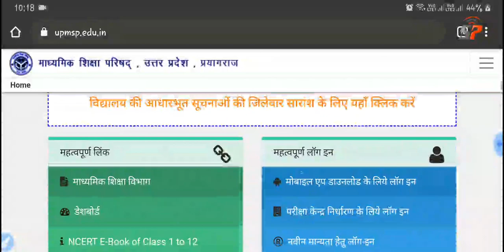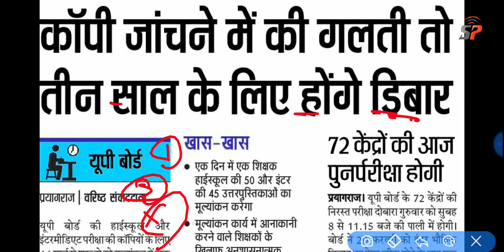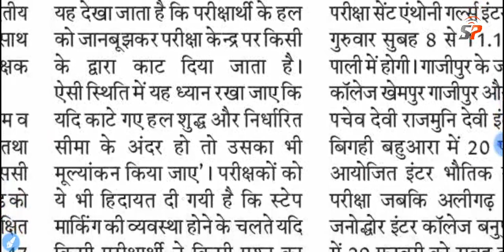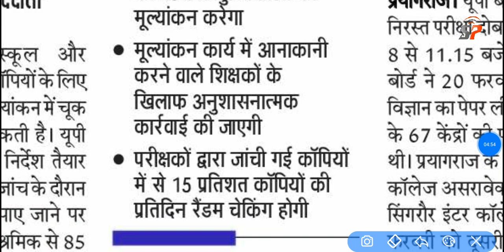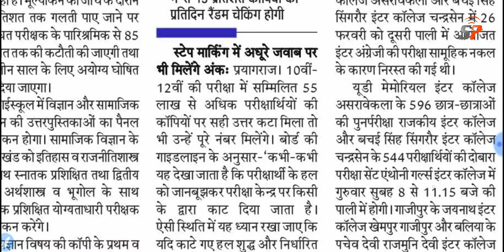UP Board 10th 12th Result 2020 बड़ी खुशखबरी, सब छात्र होंगे पास, यूपी बोर्ड रिजल्ट ताजा खबर देखें👍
UP Board 10th 12th Exam 2020 बड़ी खुशखबरी, सब छात्र होगा पास, यूपी बोर्ड रिजल्ट बड़ी खबर जल्दी देखें👍

UP Board 10th 12th Result Final Date, यूपी बोर्ड का रिजल्ट कब आएगा,UP Board ka Result Kab Aayega👍

UP Board 10th 12th Result Date 2020, यूपी बोर्ड परीक्षा 2020 रिजल्ट का फाइनल तिथि घोषित, जल्दी देखें

UP Board UP Board 12th result kab aayega, UP Board Matric ka result kab aaega ,
UP board inter ka result kab aayega UP Board ka final result date kya hai, UP Board result final date, UP Board result 2020 final result date

UP Board result 2020 news UP Board class 10 12 final result date news,
UP Board exam result date UP Board Matric ka result kab aaega,
UP Board class 10th result official news ,
UP Board class 10th matric result final exam date result